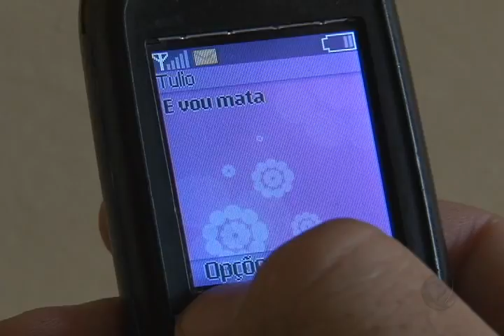Brigas, confusão e mortes entre gangues da "Vila do Rato" e do "Cabelo Seco" na Marabá Pioneira